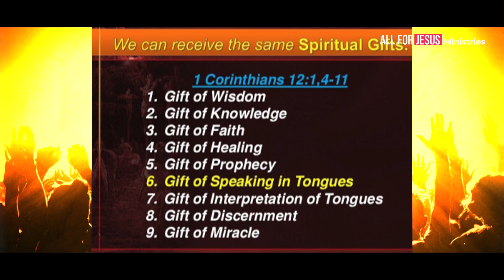The tongues of fire | Prophet Derick | All for jesus ministries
A Gospel Message By Prophet. Derick
About gift of holy ghost in english